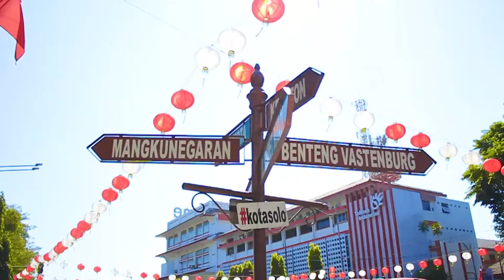MY YEAR 2018 || rehanritoni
Beberapa momen terbaik selama tahun 2018 dalam video berdurasi 1 menit.
Terimakasih kepada @toni_fajri @jafralii @aqievyufa & @irsyadb337 yang sudah ada di video ini.
Location: Magelang, Surakarta, Kulon Progo, Tawangmangu, Lampung, Jakarta.
Gear:
- Sony A6000
- Canon 60d

rehanritoni/2018
Instagram.com/rayhanritoni